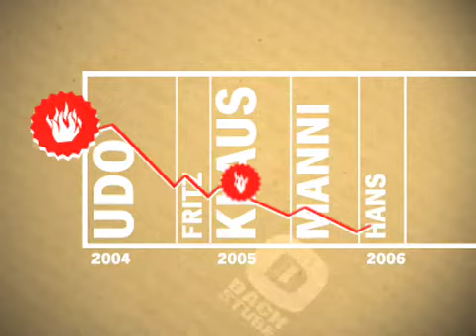Dachstube - grünes telefon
Das neue Album "Check das du Vogel" ist da! inkl. grünes telefon!!